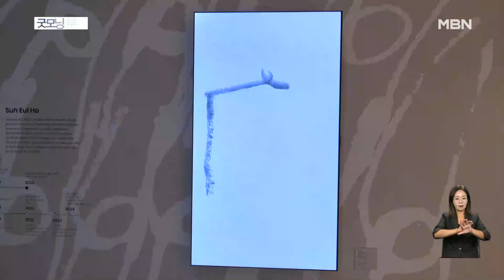[굿모닝 문화] '비극적이고 아름다운' 토스카 / 서도호와 서을호 '잇다' [굿모닝 MBN]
【 앵커멘트 】
  올해로 서거 100주년을 맞은 푸치니의 명작 오페라 '토스카'가 한국팬들을 찾아왔습니다.
  투명한 화면의 디지털 캔버스가 '프리즈 서울 2024'에서 강렬한 인상을 남기며 처음으로 한국팬들에 공개됐습니다.
  금주의 문화 소식, 이상주 기자입니다.

【 기자 】
  19세기 이탈리아 로마를 무대로 하루 동안 펼쳐지는 세 남녀의 뜨거운 사랑과 비극적 결말을 아름답게 그려냅니다.

  토스카는 라보엠, 나비 부인과 함께 오페라의 거장 푸치니의 3대 걸작으로 꼽히는 명작입니다.

  세계적인 소프라노 안젤라 게오르규와 한국인 최초로 '아레나 디 베로나'에서 주역을 맡은 임세경이 주인공 토스카 역으로 환상적인 아리아를 선보입니다.

▶ 인터뷰 : 안젤라 게오르규
- "이번에 오페라 토스카에서 제 인생에서 가장 아름답고 강렬한 역할 중 하나인 '토스카'를 맡게 되어 매우 기쁩니다."

  한국 수묵 추상의 거장 고 서세옥 화백의 행인이 디스플레이로 재해석됐습니다.

  서도호 미술가와 서을호 건축가 형제가 아버지의 작품을 투명 올레드 TV로 국내에서 최초로 공개했습니다.

  무한대에 가까운 TV의 명암비를 통해 수묵화를 원작으로 하는 이번 작품을 섬세하게 담아냈는데,

  전시장 입구부터 뒤편까지 한눈에 투과해 볼 수 있도록 작품을 겹겹이 배치해 마치 공간 전체를 하나의 작품처럼 구성했습니다.

  평면 회화인 원작을 짧은 애니메이션 형태의 미디어아트로 생동감을 부여했는데 투명 올레드 TV와 올레드 에보가 겹쳐 재생되는 영상은 관람객에게 색다른 입체감을 선사합니다.

  MBN뉴스 이상주입니다.